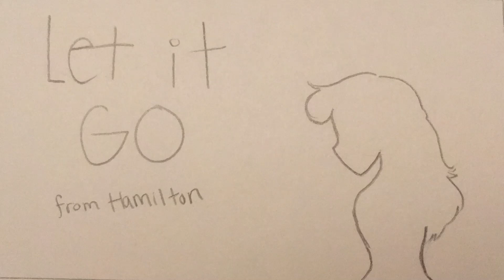Let it Go - Hamilton animatic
Low effort but I wanted to do it